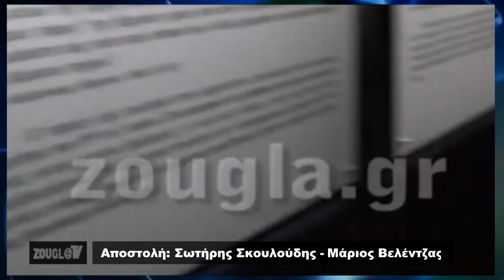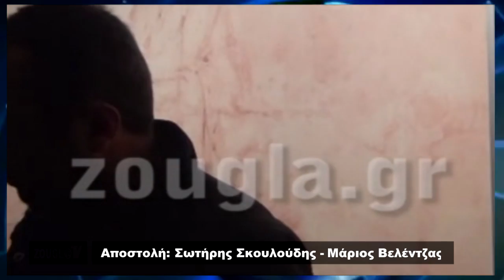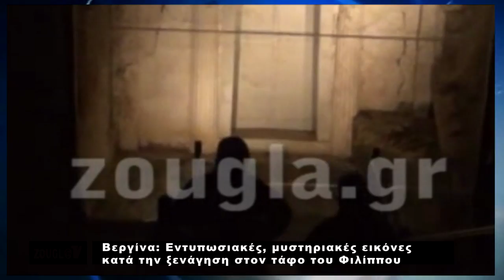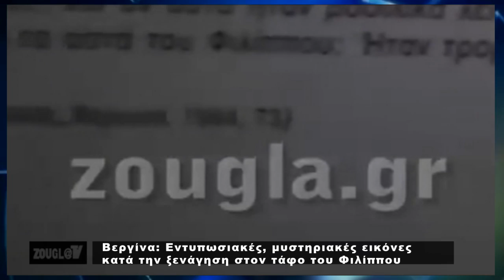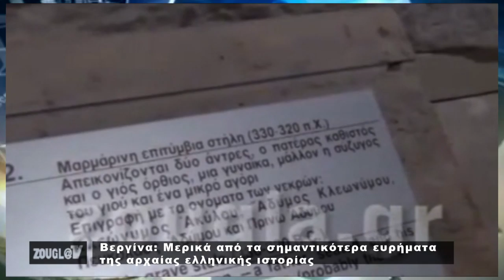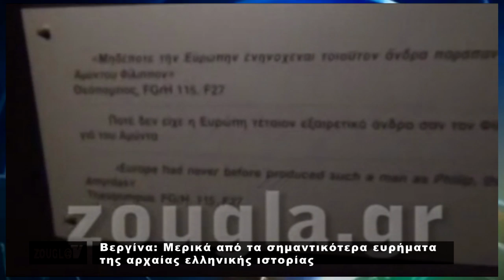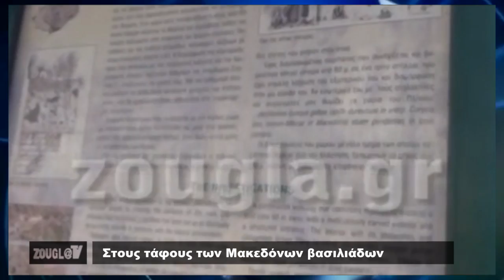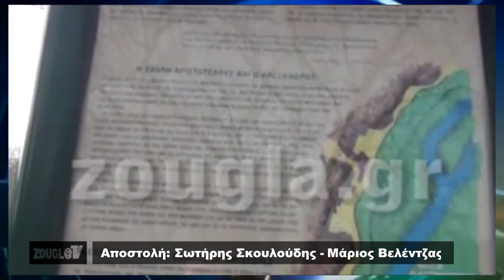18/03/2014 Αποστολή: Στους τάφους των Μακεδόνων βασιλιάδων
Στους τάφους των Μακεδόνων βασιλιάδων

Αποστολή: Σωτήρης Σκουλούδης - Μάριος Βελέντζας
Φωτογραφίες: Ράνια Χατζημιχάλη

Οι πρόσφατες ανακαλύψεις στον αρχαιολογικό χώρο των Αιγών έφεραν στο προσκήνιο ένα από τα σημαντικότερα μνημεία της παγκόσμιας πολιτιστικής κληρονομιάς. Η ταφική συστάδα, αποτελούμενη από πέντε βασιλικούς τάφους μέσα στους οποίους εικάζεται ότι έχουν ταφεί μέλη της δυναστείας των Τημενιδών ή ακόμα και ο ίδιος ο Κάσσανδρος ή κάποιος από τους γιους του (όλοι επίγονοι του Μεγάλου Αλεξάνδρου), έρχεται να τεκμηριώσει και να υπογραμμίσει εκ νέου την ιστορία των Μακεδόνων, ενός ακριτικού ελληνικού φύλου που κατάφερε να κάνει κτήμα των λαών της οικουμένης τον ελληνικό πολιτισμό.

Χτισμένες στα νότια του Αλιάκμονα, οι Αιγές αποτελούν τον χώρο όπου χτυπάει για αιώνες η καρδιά της «Μακεδονίδας γης» του Ηροδότου. Επί βασιλείας Φιλίππου Β' γίνονται η κατάλληλη «μήτρα» για να ανθίσει ο σπόρος και η Μακεδονία να καταστεί η πρώτη στρατιωτική και πολιτική δύναμη της εποχής.

Εδώ είναι που ο Φίλιππος Β' γιορτάζει το 336 π.Χ. τη μεγαλύτερη γιορτή της βασιλείας του και εδώ είναι που πέφτει νεκρός από μαχαίρι, για να έρθει στη συνέχεια ο Μέγας Αλέξανδρος και να του χαρίσει τη σπουδαιότερη καύση νεκρού, βγαλμένη απευθείας από τα ομηρικά έπη.